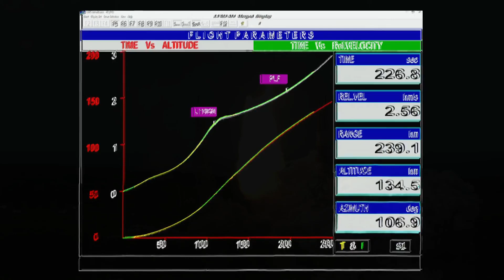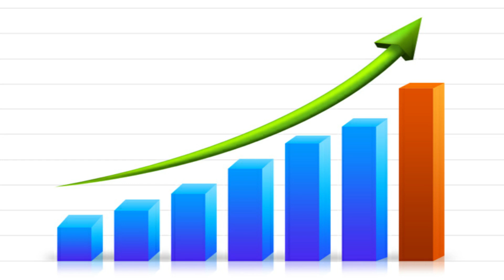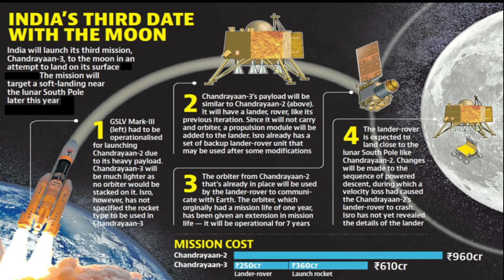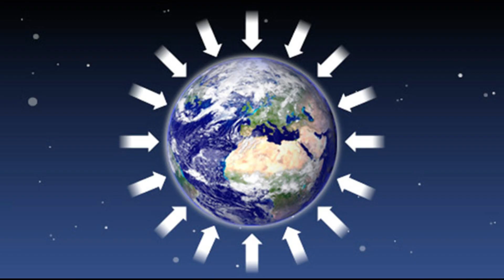America-Russia चांद तक 4 दिन में पहुंचे, Chandrayan 3 को क्यों लगेंगे 42 दिन आखिर क्यों-जानिए सब कुछ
भारत के मिशन चंद्रयान -3 की सफल लॉन्चिंग हो गई है। आंध्र प्रदेश के श्रीहरिकोटा स्पेस सेंटर से चंद्रयान -3 को शुक्रवार यानी 14 जुलाई को दोपहर 2.35 बजे लॉन्च किया गया। बता दें कि अगर चंद्रयान-3 का लैंडर चांद पर उतरने में सफल होता है तो भारत ऐसा करने वाला दुनिया का चौथा देश बन जाएगा